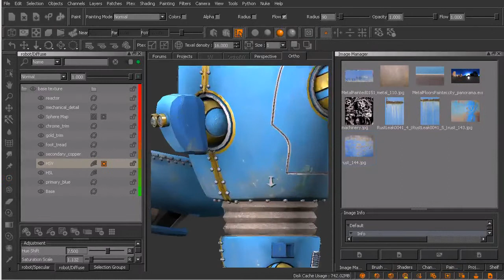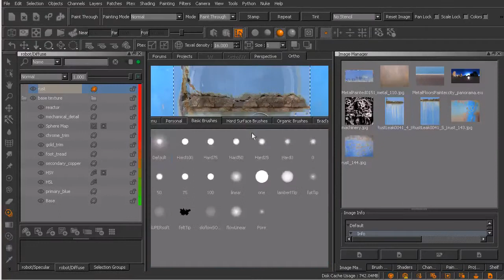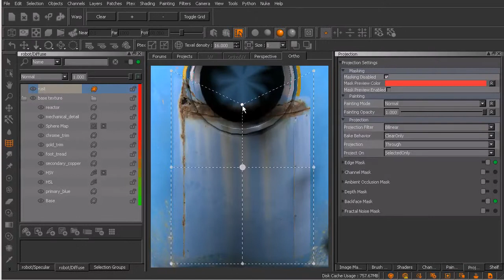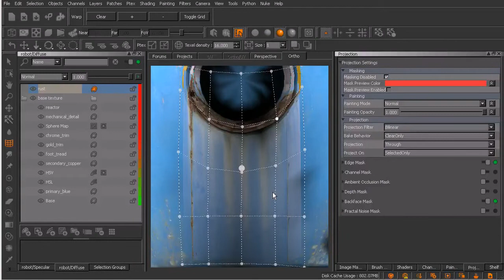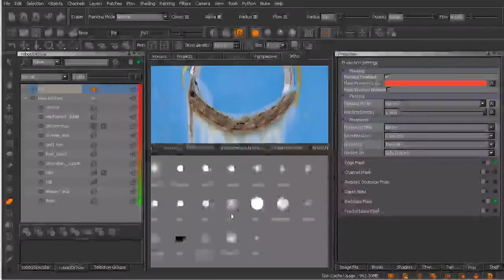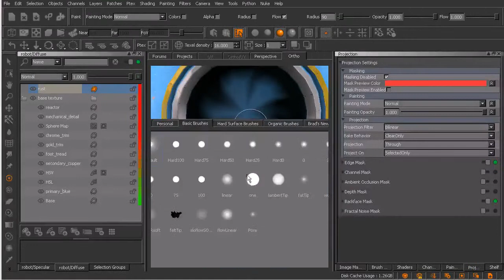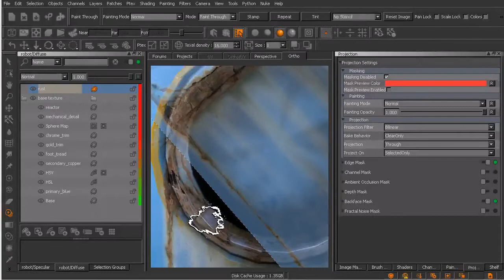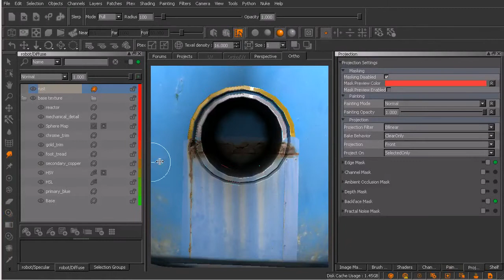15 Добавляем ржавчину и следы подтеков